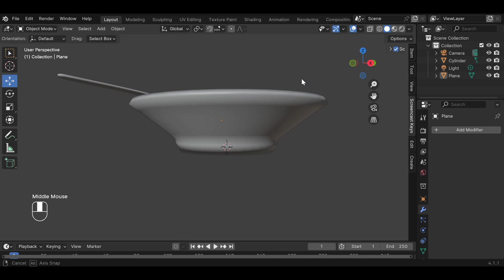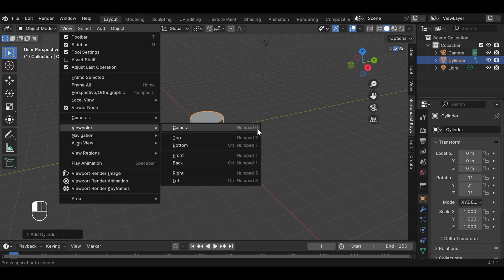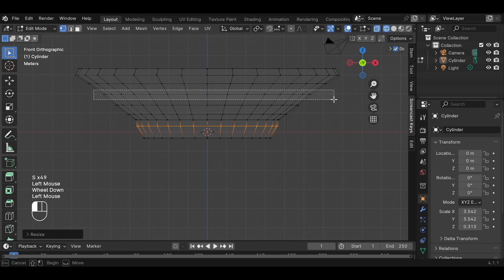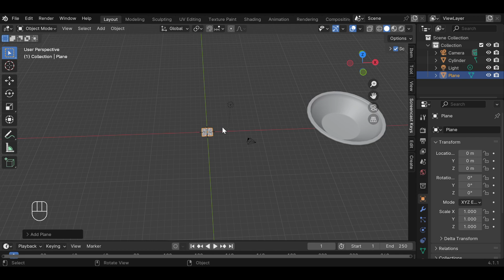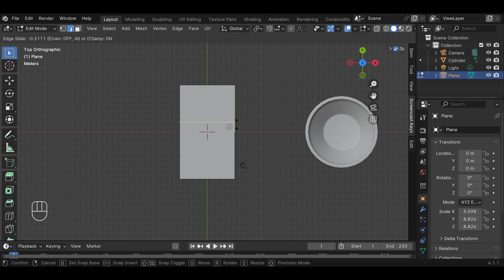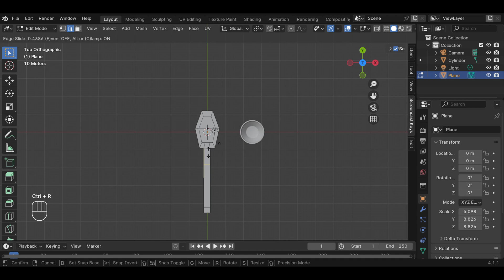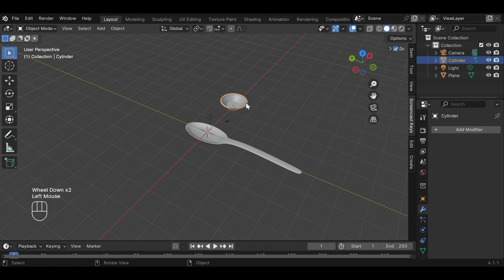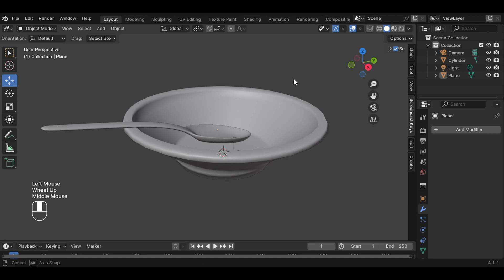Tutorial basic 3D blender pemula | membuat piring sendok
Blender software